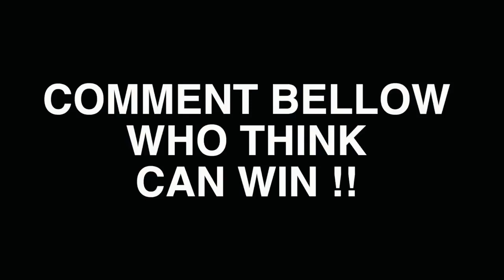Mr Olympia 🏅 Sergi Constance ⚡ Jerrmy Buendia